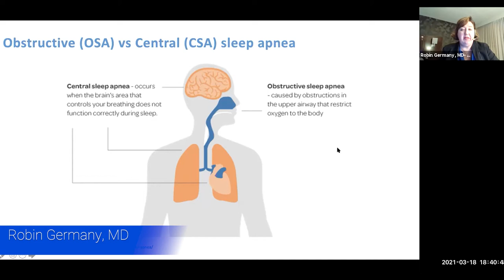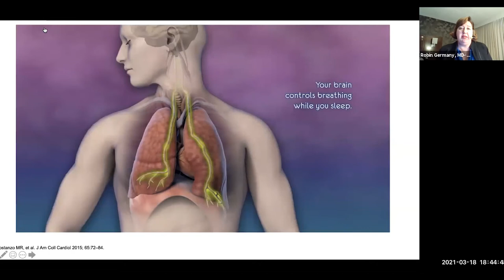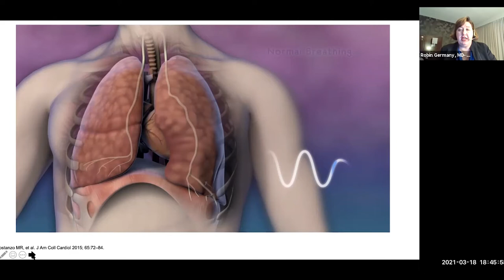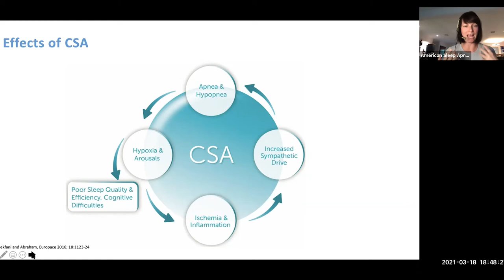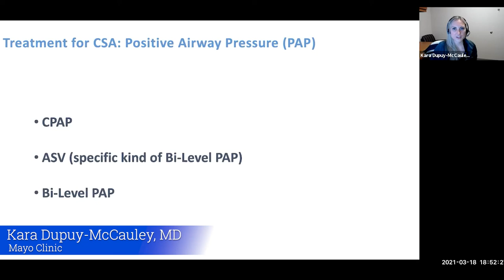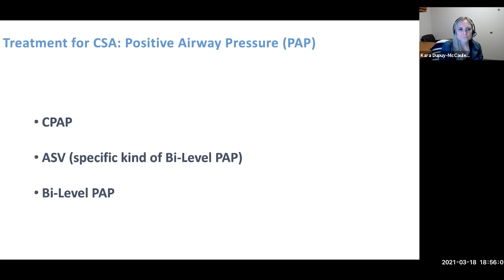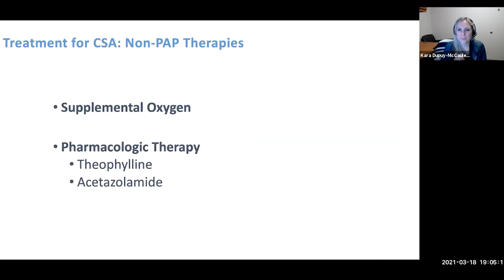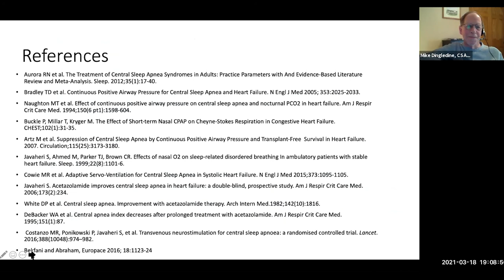What is Central Sleep Apnea?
Join us for Sleep Apnea Awareness Day! All month sleephealth.org will discuss the less common types of apnea, like central sleep apnea (CSA). Raising awareness for all people, of all ages, to become empowered advocates for quality sleep for themselves and their loved ones!
CSA is a form of sleep-disordered breathing that occurs when the brain fails to send regular signals to the breathing muscle (diaphragm) during sleep. As a result, breathing is either not attempted or becomes more shallow than normal. This is very different than the more common OSA, where the body tries to breathe but the airway remains closed or partially obstructed.

While CSA may share many of the same symptoms with obstructive sleepapnea, disturbed sleep and consequent daytime impairment, including excessive daytime sleepiness EDS, the testing results and treatment options can be different.

This video was made possible by an educational support grant from Respicardia.